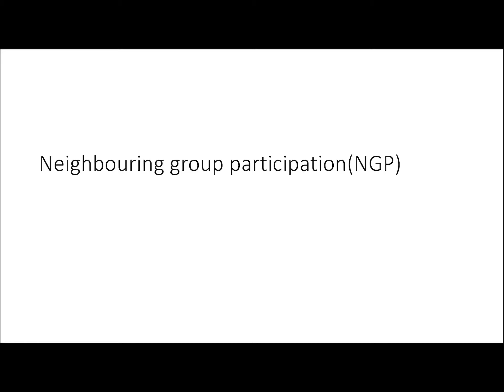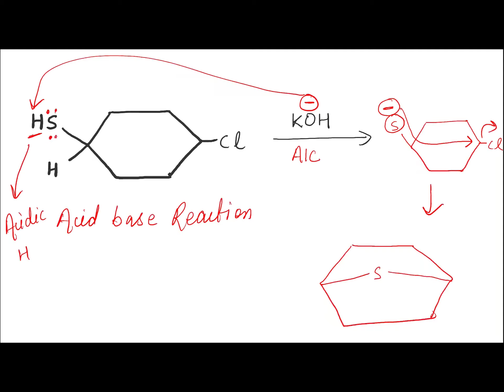Chemistry - Neighbouring group participation(NGP)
NGP is type of substitution reaction.

# JEE NEET # IITJAM